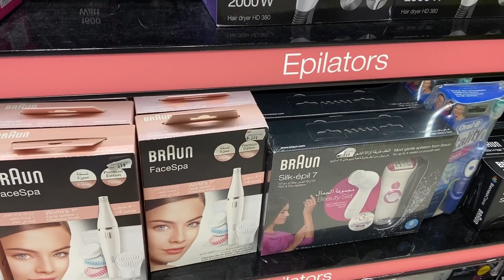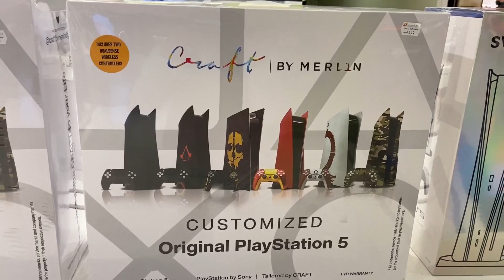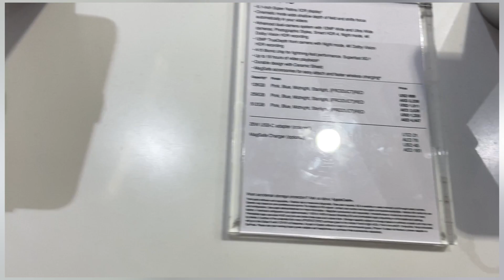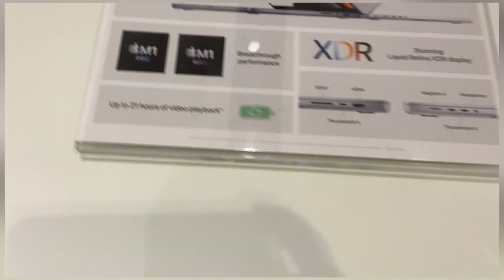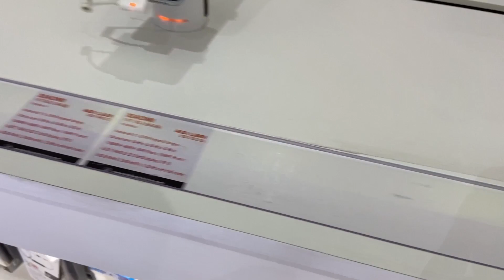Dubai I Duty Free Electronic Product at Dubai International Airport (Save Taxes and Duties)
Esim: Get US$3 off your first eSIM data pack from Airalo.

If you visit Dubai airport must visit the Electronic store near the liquor store at Terminal 1.